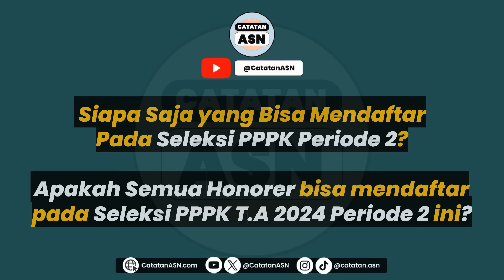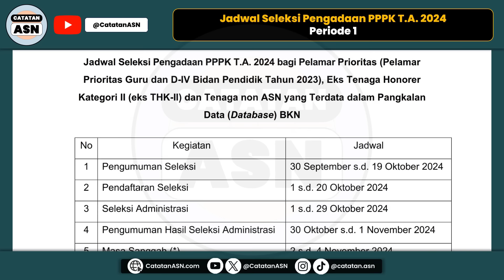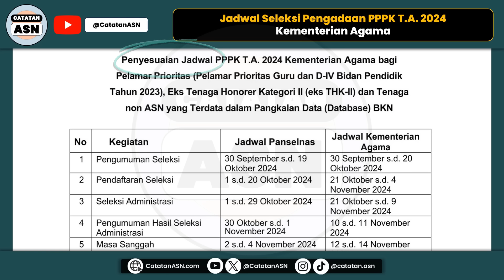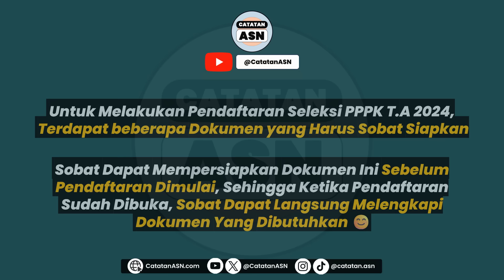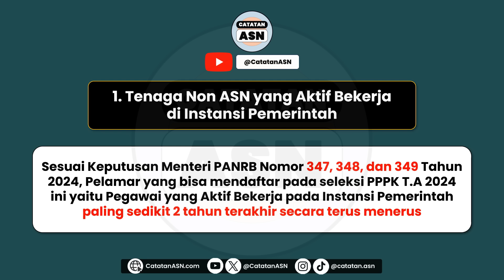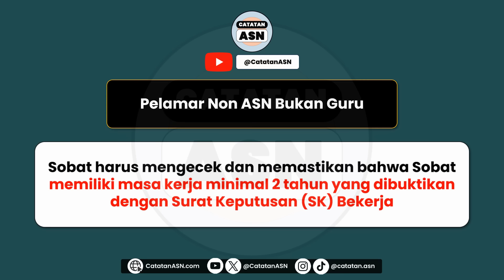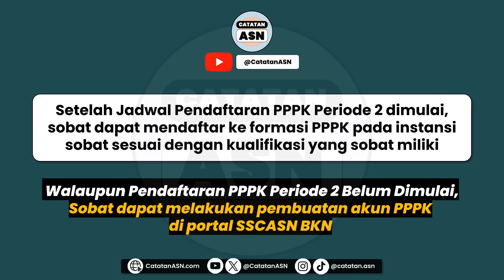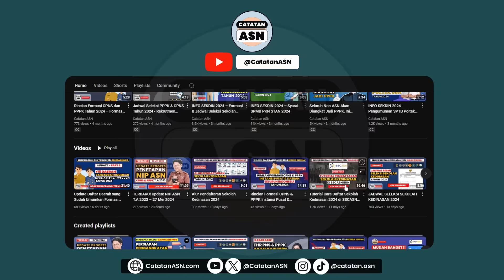Honorer yang Bisa Daftar PPPK 2024 Periode 2 – Siapa Saja yang Bisa Daftar PPPK di Periode 2?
Badan Kepegawaian Negara telah resmi mengumumkan Jadwal Seleksi Pengadaan Pegawai Pemerintah Dengan Perjanjian Kerja (PPPK) Tahun Anggaran 2024. Jadwal ini disampaikan melalui surat BKN nomor 6610/B-KS.04.01/SD/K/2024 pada tanggal 27 September 2024.

Jadwal Pendaftaran PPPK untuk Periode 1 telah selesai dilaksanakan mulai tanggal 1 s.d 20 Oktober 2024 kecuali untuk Instansi Kementerian Agama yang terdapat penyesuaian Jadwal Pendaftaran PPPK.

Selanjutnya, Untuk Untuk Lulusan Pendidikan Profesi Guru (PPG) dan Honorer/Tenaga Non ASN yang tidak terdata di Database BKN dan memiliki masa kerja minimal 2 tahun, Sobat dapat melakukan pendaftaran pada periode 2 seleksi PPPK T.A 2024. Pendaftaran PPPK Periode 2 akan dimulai pada tanggal 17 November 2024 s.d 31 Desember 2024.

Lalu, Siapa Saja yang Bisa Mendaftar Pada Seleksi PPPK Periode 2?
Akan Kita Bahas Selengkapnya di video ini. Jadi, simak video ini sampai selesai ya 😉

Silahkan share video ini ke teman-teman lain yang membutuhkan 💖